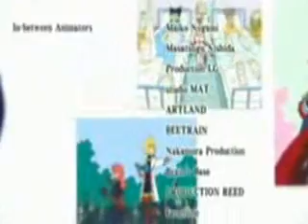Mystery of Ratatosk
In this video, I wanted to express the loss that both Richter and Emil had to suffer all because of Ratatosk's actions. Richter had to feel the pain of losing a close friend, turning him down the path of revenge; and then Emil lost his chance to have a stable friendship with Richter because of the redhead's grudge against Ratatosk. It was hard to make the Aster and Richter parts of the video considering we're so limited on Aster clips. xP

Again, sorry for the extra minute. I needed that to make the quality look better.